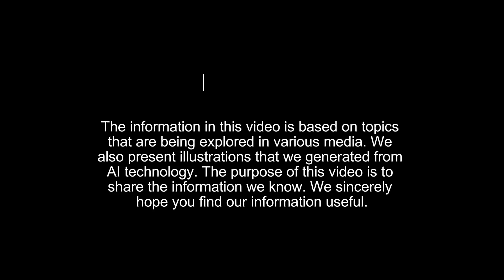2025 Tesla Roadster – Insane 0-60 in 1.9 Seconds!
The 2025 Tesla Roadster is finally here, and it’s redefining the supercar industry with its mind-blowing acceleration and cutting-edge technology! Boasting a 1.9-second 0-60 time, over 250 mph top speed, and a 620-mile range, this all-electric beast is built to outperform traditional gas-powered hypercars.

In this video, we take an exclusive deep dive into the 2025 Tesla Roadster, covering its performance, battery technology, futuristic design, and next-gen features. Could this be the fastest production car in history? Watch now to find out!

Despite the fact that it was initially released to the general public in the year 2017, the construction of the second generation of the Tesla Roadster has been subject to a variety of challenges that have created delays. When March 2025 approaches, Tesla's objective is to begin manufacturing in 2025, and it is predicted that deliveries will begin in the early part of 2025. Tesla's goal is to begin manufacturing production in 2025. The year 2025 is the target year for Tesla to start manufacturing. In the year 2025, Tesla intends to initiate the manufacturing process, which will be accomplished by the company.